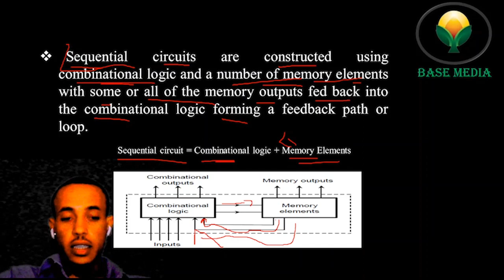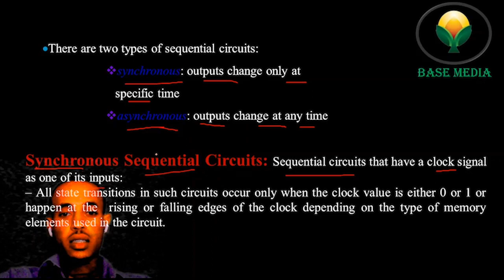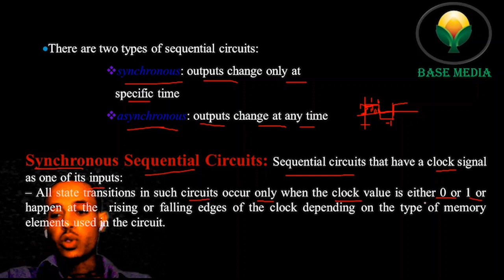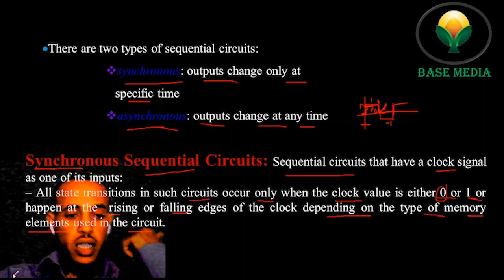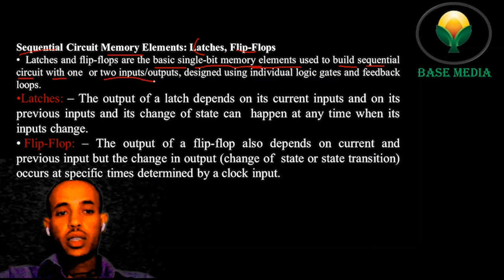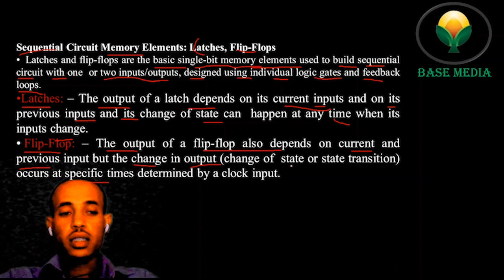Sequential Logic Circuits in Amharic and English decoder digital newstatus ሎጂክ በ አማርኛ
This Tells about  Sequential Logic Circuits in  Amharic and  English  for next  we will  see about  S R latch and Gated S R latch circuits for more follow me on  this  media